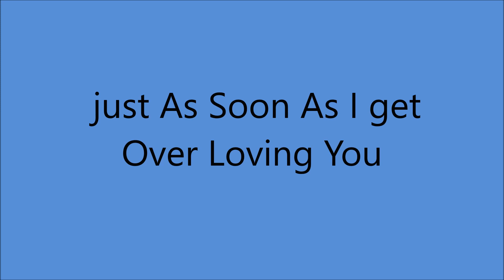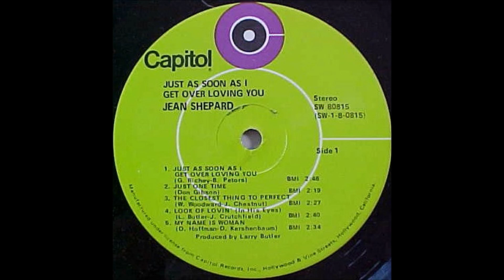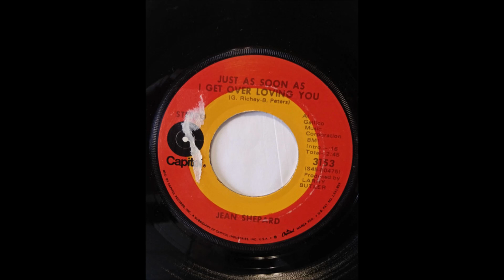Jean Shepard - Just As Soon As I Get Over Loving You [1971]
[Written by  George Richey - Ben Peters]

Issued on   SINGLE  Capitol 3153 B
From LP " Just As Soon As I Get Over Loving You " [1971].